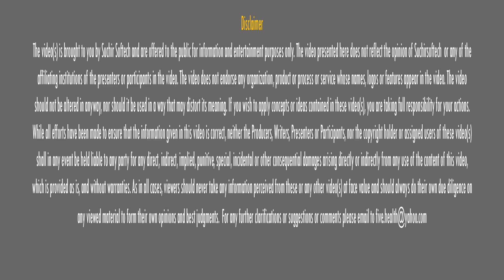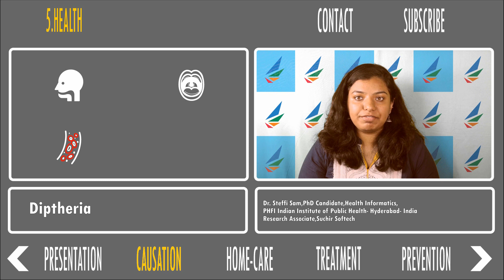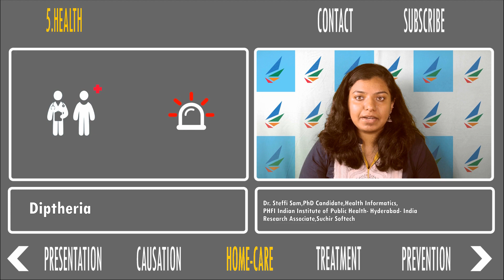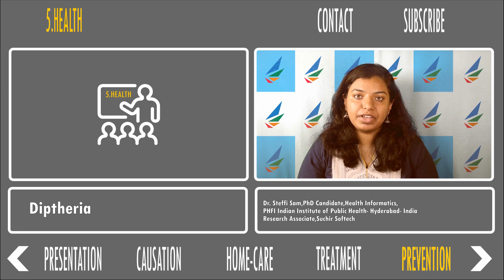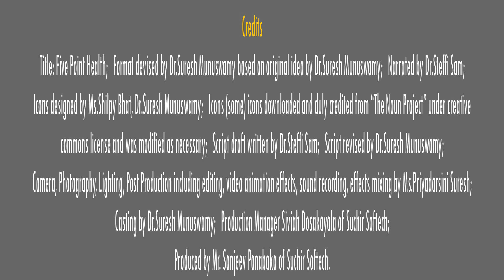Diptheria Presentation Causation Home Care Treatment Prevention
Each episode covers five points on a variety of topics in health care in around five minutes. Please read the disclaimer carefully and then watch the video. and if you have any queries, counter points or suggestions to offer, please write to Suresh Munuswamy on or